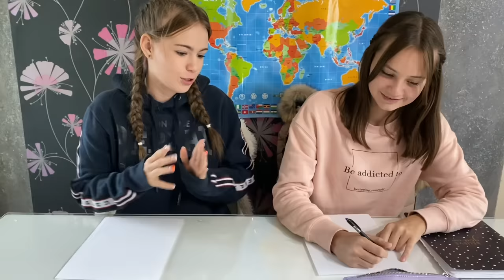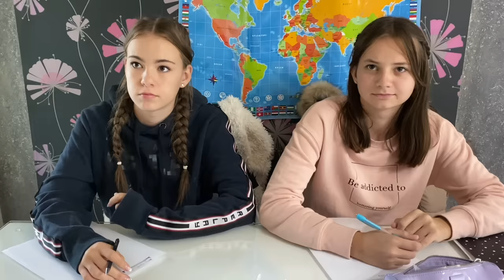Dobra VS Loša DRUGARICA! U ŠKOLI, NA ODMORU...!